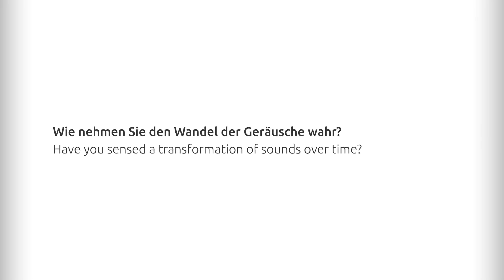CTS - Interview Petra Bandura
CONSERVE THE SOUND - Interview

Petra Bandura
Bibliothekarin
Librarian

„Conserve the Sound - (CTS)" is a web based magazin for endangered sounds. The sound of an old telephone, a walkman, a typewriter, a modem, a nuclear power plant or the keyboard of your mobile phone are already gone or will be gone in the near future.
„Conserve the Sound - (CTS)" is a project and is supported by Film & Medienstiftung NRW.

„Conserve the Sound - (CTS)" ist ein webseitenbasiertes Online-Portal für verschwindende Geräusche.
Die Geräusche eines Wählscheibentelefons, eines Walkmans, einer analogen Schreibmaschine,
eines Münztelefons, eines 56k-Modems, eines Atomkraftwerks oder sogar einer Handytastatur sind
teilweise schon verschwunden oder verschwinden gerade aus dem täglichen Leben.
„Conserve the Sound - (CTS)" ist ein Projekt von und wird von der Film & Medienstiftung NRW gefördert.